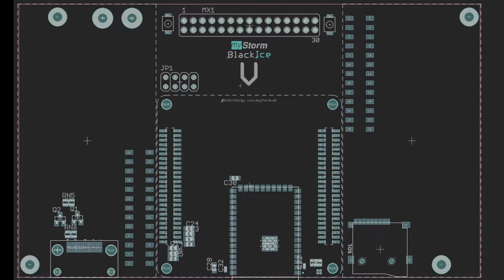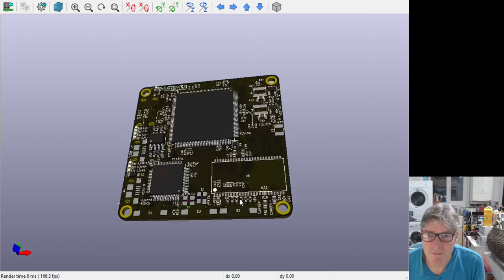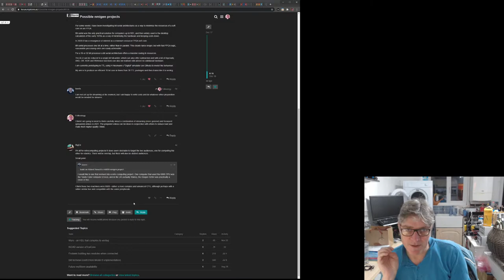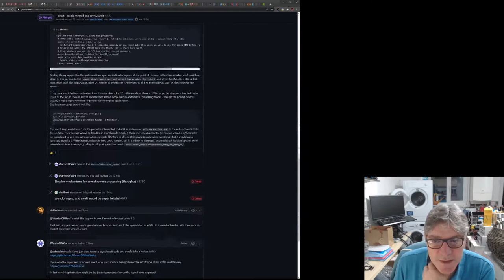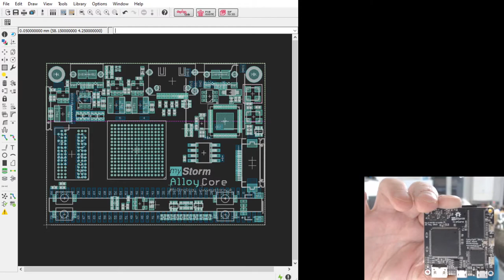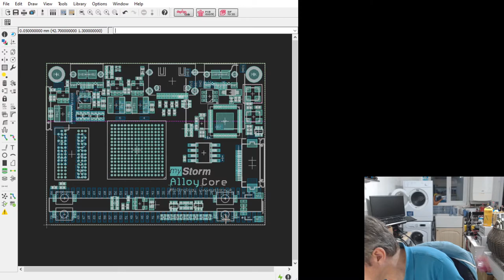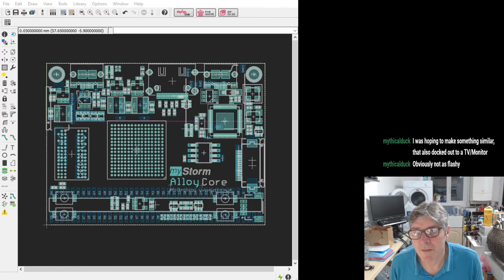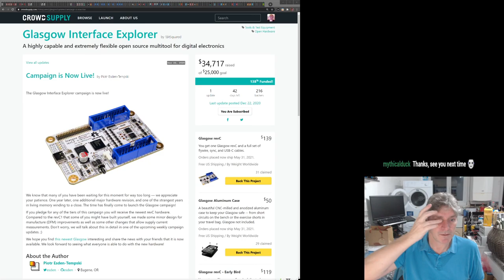IceCore II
Community and News, IceCore II and Blackice